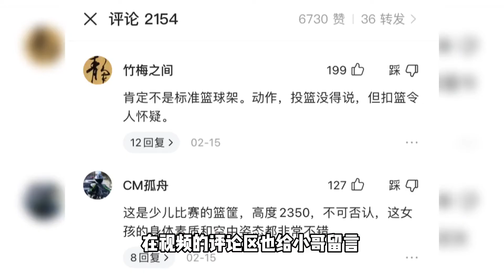26岁女孩扣篮飘逸如乔丹，超远三分神准似库里